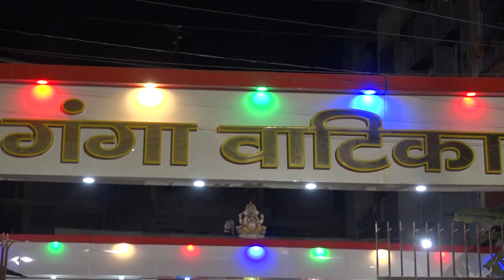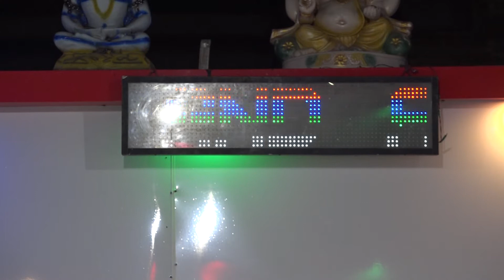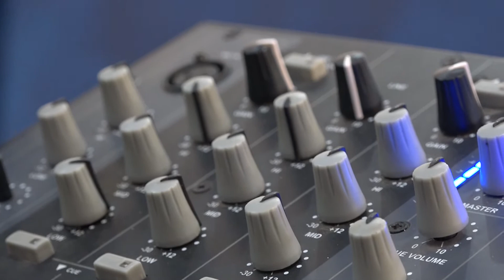Ganga Utsav Hall New Yarpur Janta Road Videography & Editing By Shubhraj Art